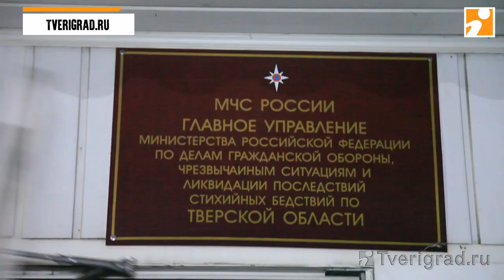Видео задержания замначальника Главного управления МЧС по Тверской области Дениса Евсеева